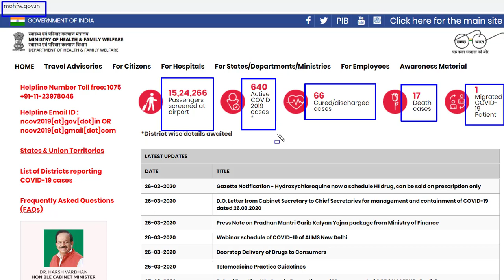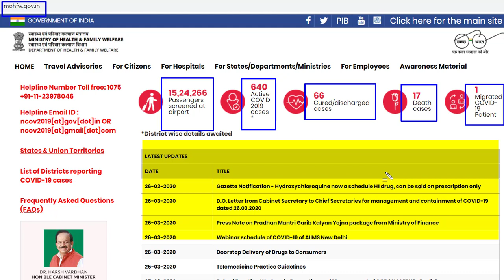INDIA में कितने लोगों को हुआ CORONA VIRUS | यहाँ देखें LIVE